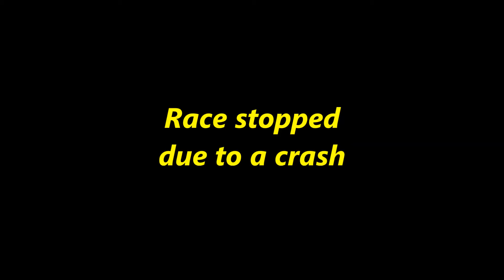Ninja Sprints final Swaffham 29 08 15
In car cam of #100 Jack Collins  during the Final at Swaffham Raceway on the 29.08.15